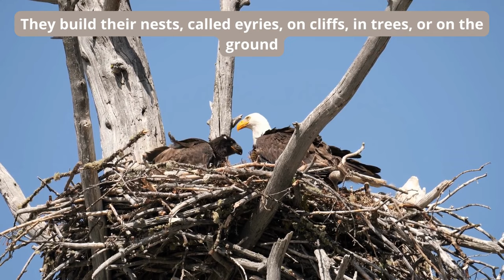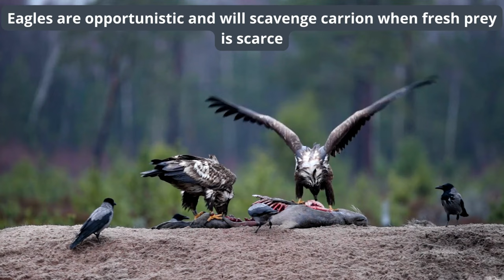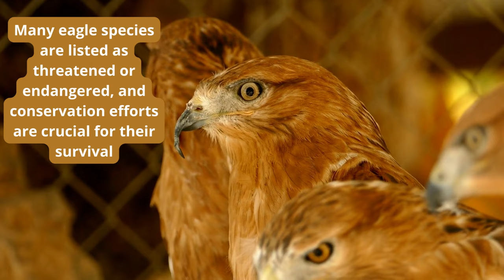Eagle Eye: A Glimpse into the Lives of Nature's Aerial Predators!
Eagles, known for their formidable strength, are renowned as formidable avian predators due to their impressive adaptations. Unfortunately, these once-dominant hunters now face threats, such as illegal shooting and poisoning, jeopardizing many eagle species.

The Accipitridae family comprises 68 distinct eagle species, and their classification as eagles is determined by their capacity to hunt substantial prey, typically exceeding 50 centimeters in length, rather than their genetic proximity. Eagles are distributed across every continent except Antarctica, with a predominant presence in Africa and Asia. These remarkable birds face various threats, including climate change, hunting, habitat degradation, and electrocution from power lines.